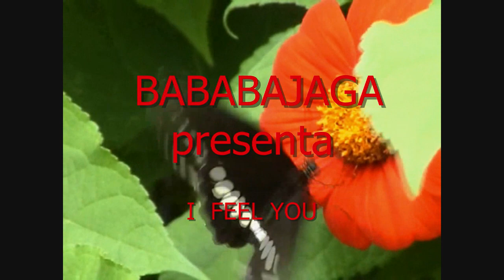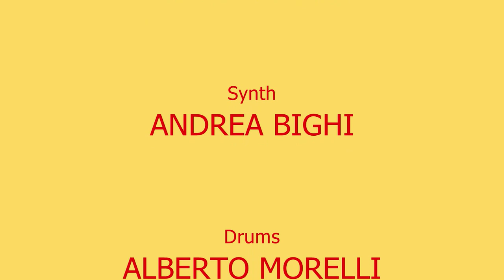italy-BABAJAGA - I FEEL YOU - THINKIN NO MORE 2013 (VIDEO )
Lyric & Voice & Guitar ALESSANDRO MUTTI -
Lyric & Voice ZAMPERINI TIZIANO
Keyboard LUCA VERRILLO - Synth ANDREA BIGHI -Drums ALBERTO MORELLI
Suzzara ,Italy 2013